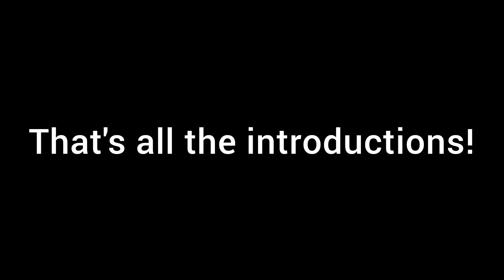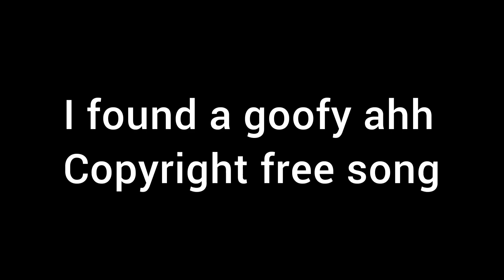BFMC EP1 Full episode (Parts 1 & 2)